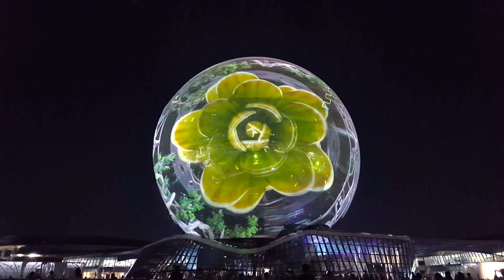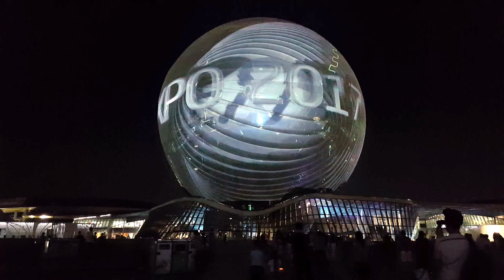Multimedia Show/ Мультимедийное шоу. EXPO 2017 Astana - 1 Minute Story NS